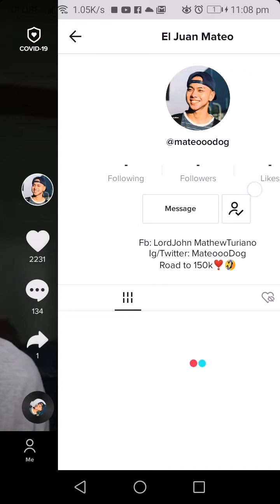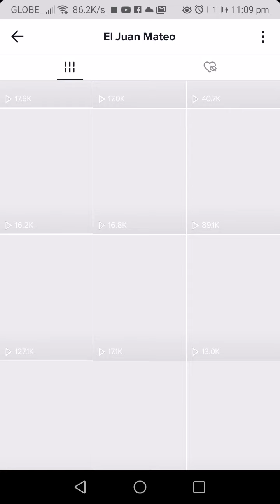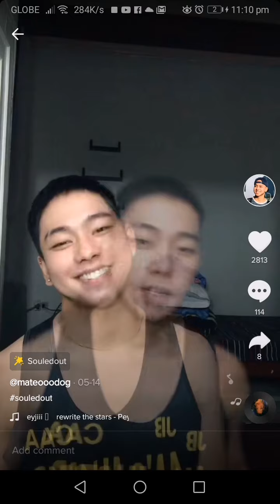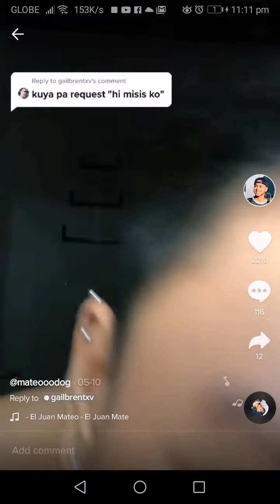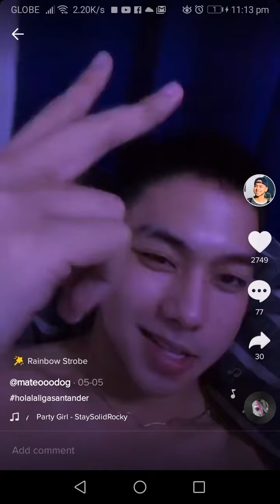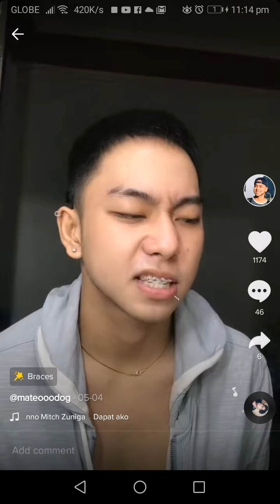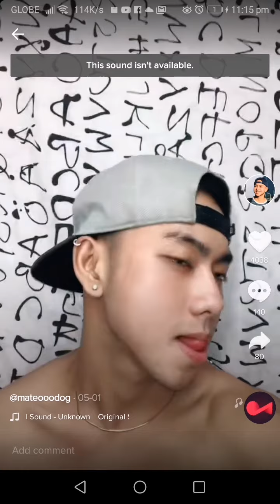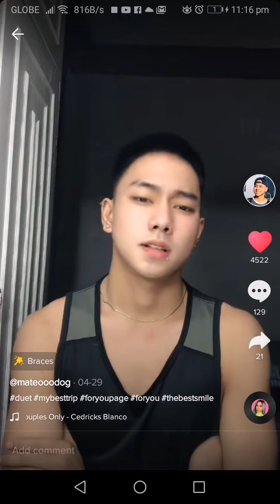John Mathew Turiano tiktok compilation